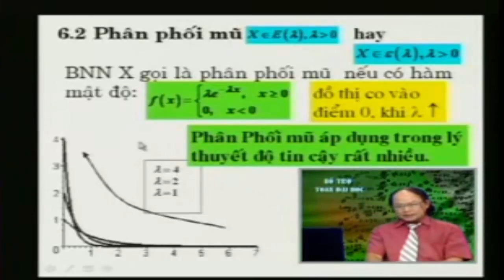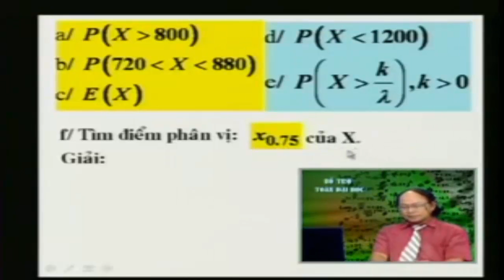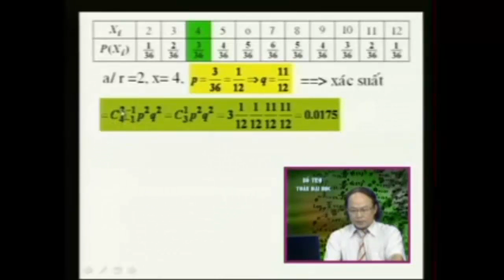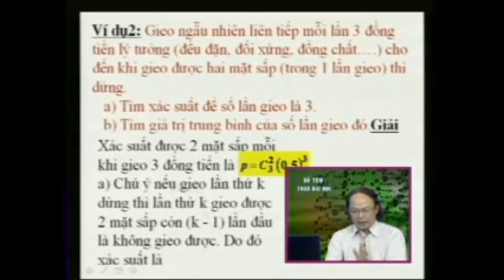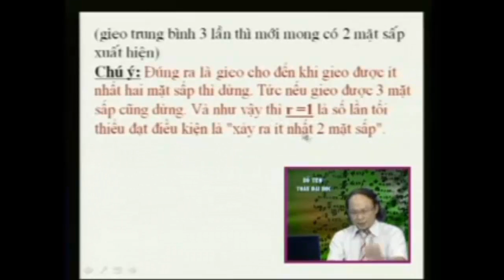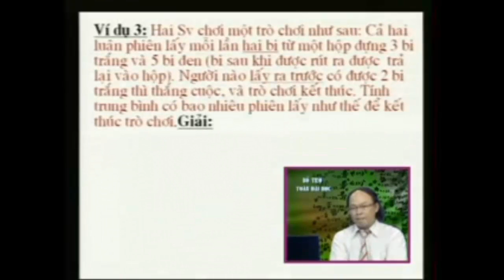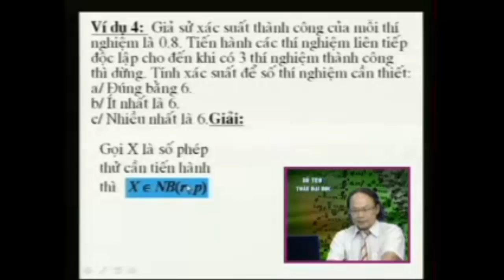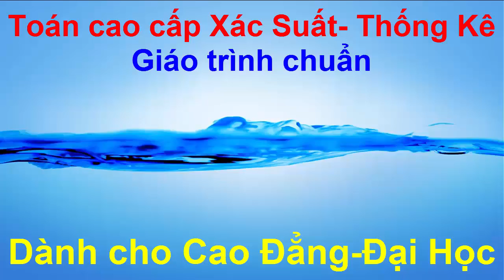[Xác Suất Thống Kê - Đại Học] Bài 39+40 Phân phối nhị thức âm và phân phối chuẩn